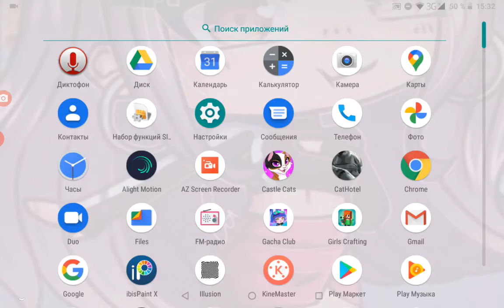||Вернулась на канал🥀||Спасибо за 62🥀||